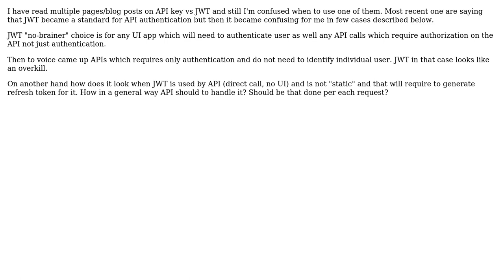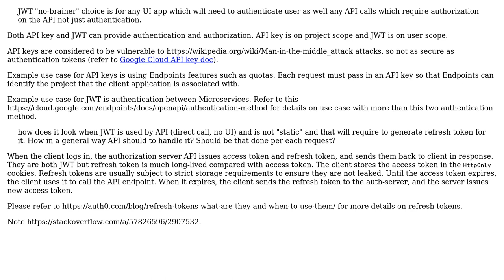Software Engineering: API key vs JWT - which authentication to use and when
With thanks & praise to God, and with thanks to the many people who have made this project possible! You are responsible for your own actions.